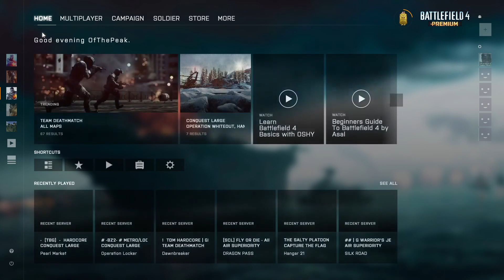Battlefield 4 Campaign, Hard Difficulty, Pt4